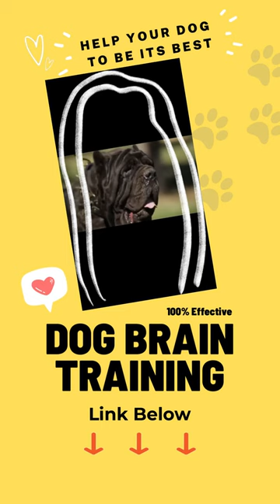The Neapolitan Mastiff - Biggest Dog in the World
Develops your Dog's 🐾💕 "Hidden Intelligence" To eliminate bad behavior and Create the obedient, well-behaved pet of your dreams. Certified Brain Training for your dog 🐾💕